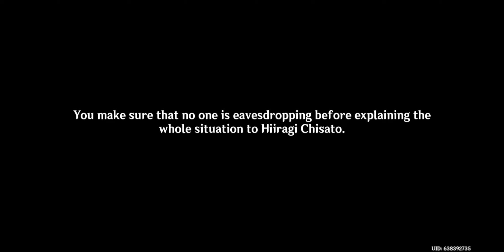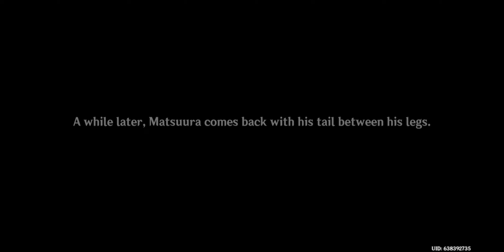Cypressus Custos Chapter Act I: The Firmiana Leaf Falls The wind settles complete walkthrough